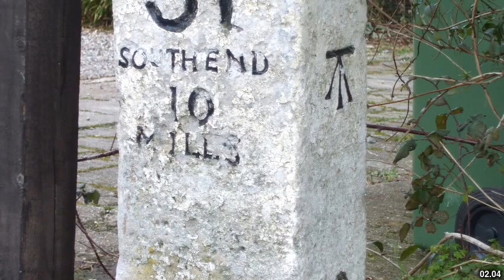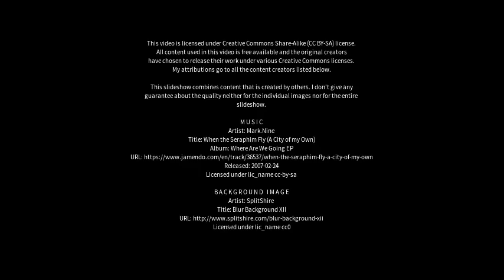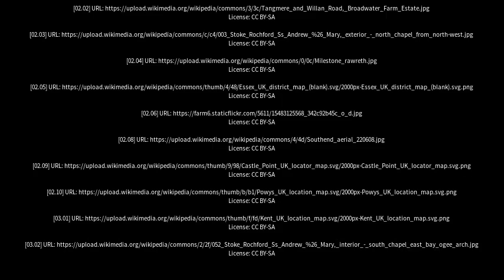Best places to visit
Best places to visit - Rochford (United Kingdom) Best places to visit - Slideshows from all over the world - City trips, nature pictures, etc.